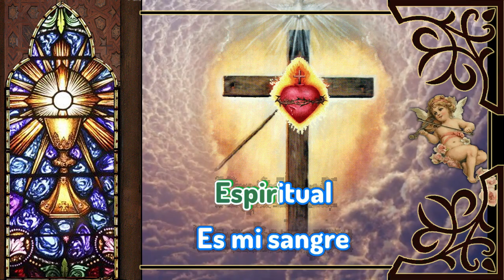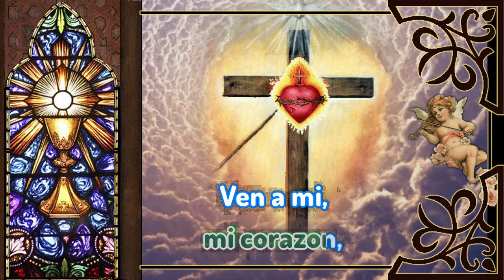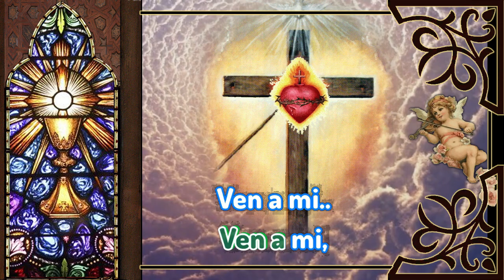Karaoke Te Invito a la Mesa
Autor: José Antonio SANTOS / Grupo Extracto